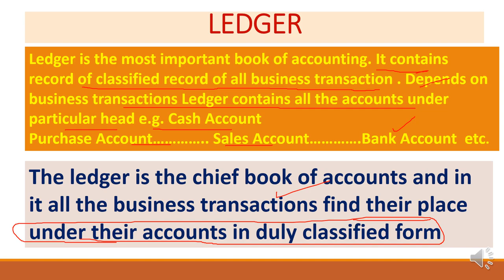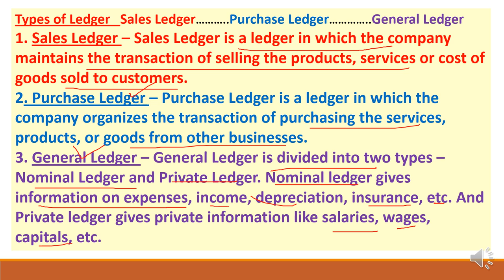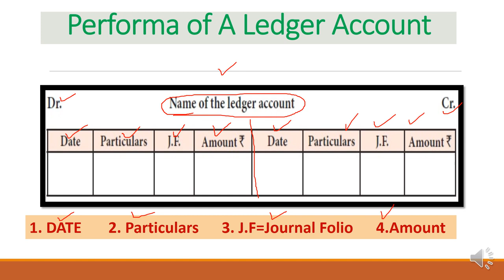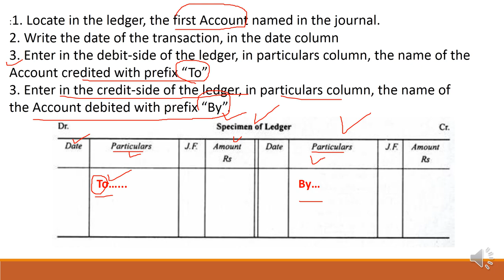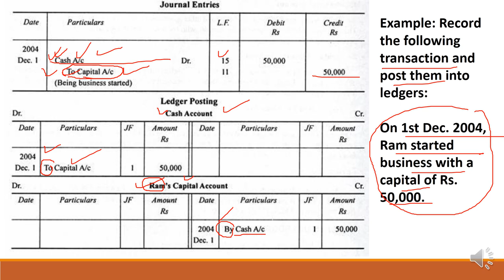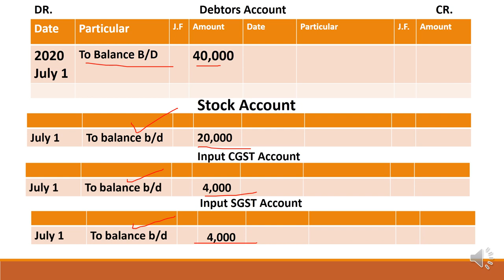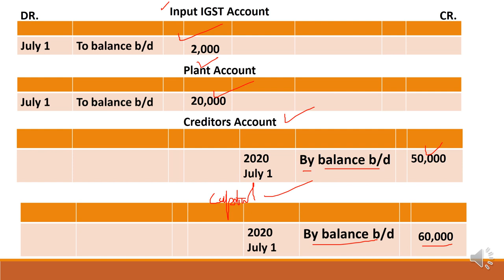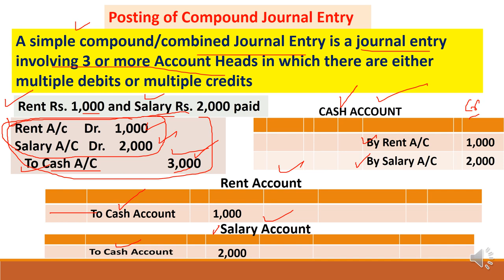A-22EP LEDGER... Format of Ledger... Ledger Posting ,Posing of Opening and Compound Journal Entries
Dear students and very respectable teachers and Lecturers this video is all about Ledger and Ledger posting in very simple and effective way in PINGLISH ..what is ledger .format of Ledger account...how ledger posting is done... why we need ledger...posting of Opening entry and compound entries in Ledger accounts takes place .all such issues are going to be resolved wiith the help of this video specially of 11th commerce students
1.. (link for A-1 BASIC TERMS OF ACCOUNTANCY (Series -A 11th)
2. (A-2 Basic terms / concepts of Accountancy (Series A 11th)
3. (A-3 ASSETS :TYPES OF ASSETS ( BASIC CONCEPTS OF ACCOUNTANCY) Series -A 11th
4. (A-4 ..LIABILITIES ( DENDARI ) : Current , Non-current / long term , Contingent (Series A 11th)
5. (A-5 Account in Accountancy ... basics & types / Classification of Account (Series A 11th)
6. (A-6केवल 10 मिनट दें & discount प्राप्त करें ( discount and types ) trade and cash (Series A 11th)
7. (A-7(डेबिट और क्रेडिट नियम What is Debit and credit, traditional and modern approach (Series A 11th)
8. (A-8(ਡੈਬਿਟ ਅਤੇ ਕ੍ਰੈਡਿਟ) Debit and credit,traditional and modern approach ,IN PINGLISH (Series A 11th)
9. (A-9 Journal,How to make Journal Entries PART A (simple way) (ਜਰਨਲ)जर्नल प्रविष्टियां (Series A 11th)
10. (A-10 Journal Entries Compound Entry, Capital,Drawings,cash&credit sales purchase (Series A 11th)
11. Compound Entry, Capital,Drawings,cash&credit sales purchase (Series A 11th
12 (A-12 Journal Entries (compound entry ,sales &purchase Return ,Depreciation & of Nominal Account )
13. A-13EP Journal Entries(13 KA DUM)Cash/Trade Discount, Interest on Capital &Drawings,Charity,Donation
13-EH A-13EH Journal Entries(13 KA DUM)Cash &Trade Discount, Interest on Capital&Drawings,Charity/Donation
14 Journal Entries-Bad Debts,Bad debts Recovered, Abnormal loss(Fire/accident etc) Embezzlement
14 Journal Entries-(हिंदी cum English) Bad Debts,Bad debts Recovered, Abnormal loss Embezzlement
15 A-15EP Opening Entry in Journal Financial Year ,Goodwill /Capital as Balance in open. Entry ਪਿੰਗਲਿਸ
15 same of 15 in HINGLISH
16 A-16EH Accounting Equation, Equity-Types of Equity-Internal & External लेखांकन समीकरण Business Trans
18 A-18EP Why Debit written as Dr and Credit as Cr ? Luca Pacioli as Father of Modern Accountancy
19 A_19EP GST ,Goods & Services Tax- Intra & Inter State, CGST , STGST , IGST In ACCOUNTANCY (ਪਿੰਗਲਿਸ਼)
20 A-20EP How to Adjust GST (Setting off of GST ) CGST, SGST, IGST as Input and Output for Accounting
21 A-21EP Journal Entries with GST in Accountancy(Setting off of GST) A complete Numerical (ਪਿੰਗਲਿਸ਼)